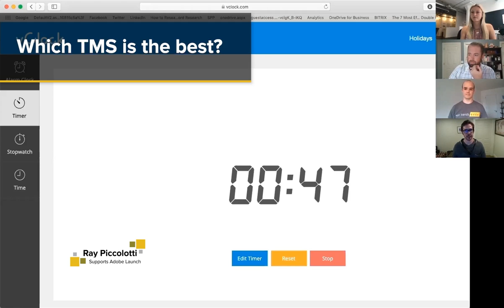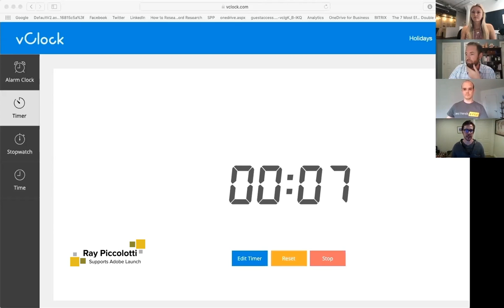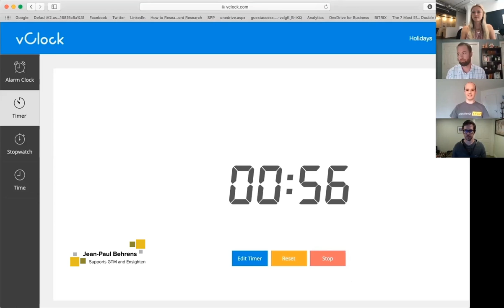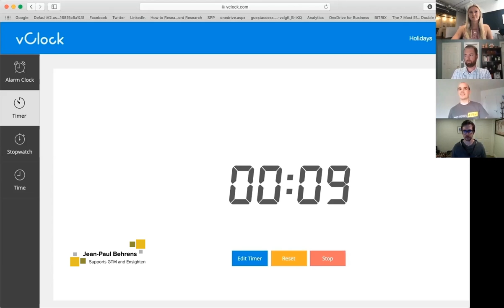Which TMS is the best? | Insights in Minutes | Softcrylic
Watch as our Tag Management experts discuss which Tag Management System is the best.

Watch the Battle Of The TMS Series here

Related Service Offerings
Tealium Tag Management Consulting Services: